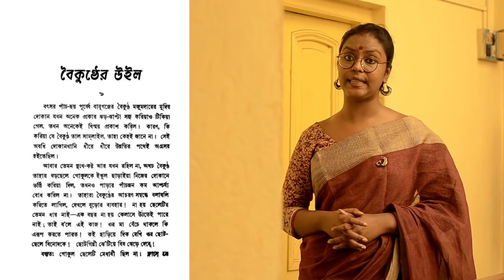বিকাশ রায় | Bikash Roy - A master class in acting | Bengali Cinema's Finest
এই প্রজন্মের কাছে বিস্মৃতপ্রায় এক অভিনেতা বিকাশ রায়। যে কোনো চরিত্রে, ছোট-বড়, নায়ক, ভিলেন - বিকাশ রায় একটা ছাপ রেখেছেন তাঁর অসাধারণ ব্যক্তিত্ব ও অভিনয় ক্ষমতার জোরে।শুধু অভিনেতাই বা বলি কেন, বিকাশ রায় ছিলেন একাধারে চলচ্চিত্রাভিনেতা, সিনেমার প্রযোজক ও বহু সফল চলচ্চিত্রের চিত্রনাট্যকার ও পরিচালক।

Bikash Roy was an acting powerhouse. He made every role his own and portrayed it with a sincerity that one finds missing these days. Where else will you will find an actor, whose portrayal of a negative character incites the audience to hound him at the premiere of the movie?